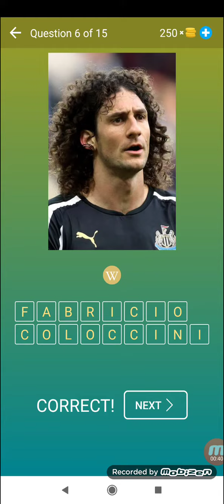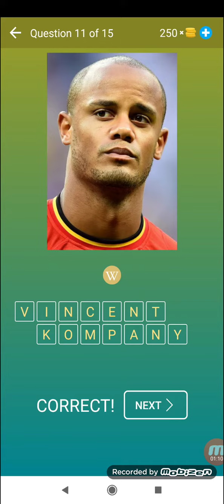Devinez le Joueur de Football Quiz et Jeu Niveau 17 - Beeks